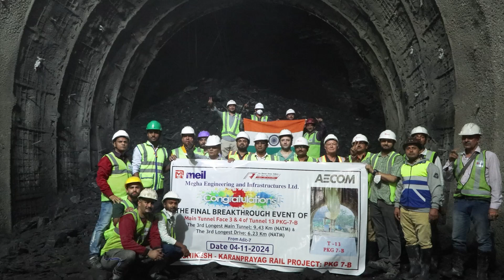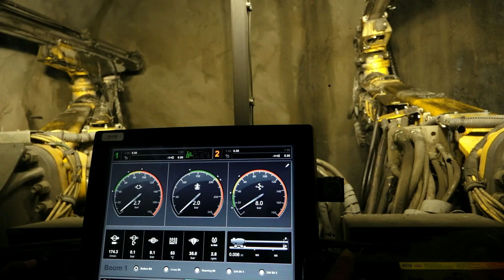Tunnel break-through in Chardham Railway Project | Megha Engineering